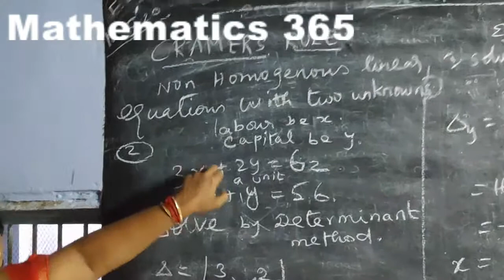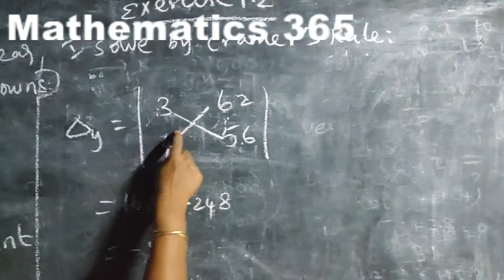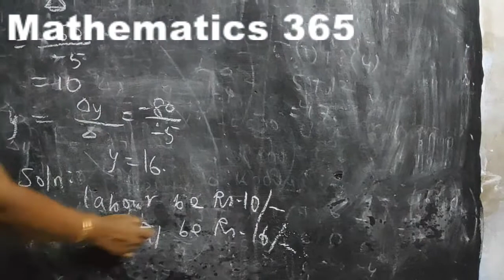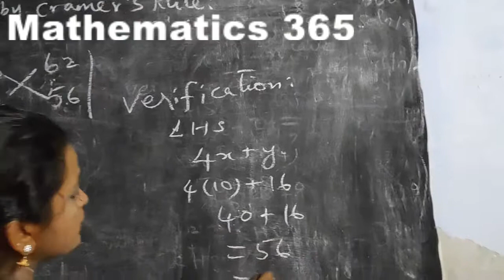Business Maths 12 Chapter 1 Ex 1 2 Part 12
12 Business Maths | Tamil Nadu State Board